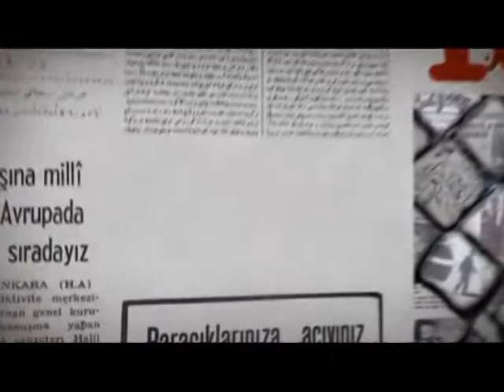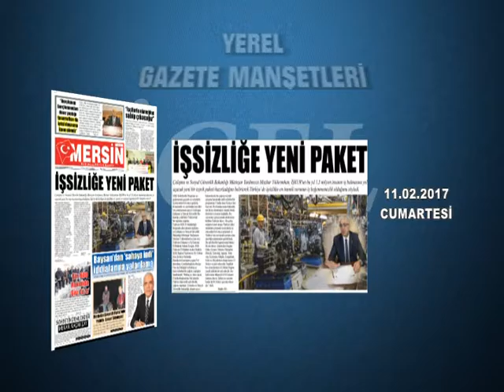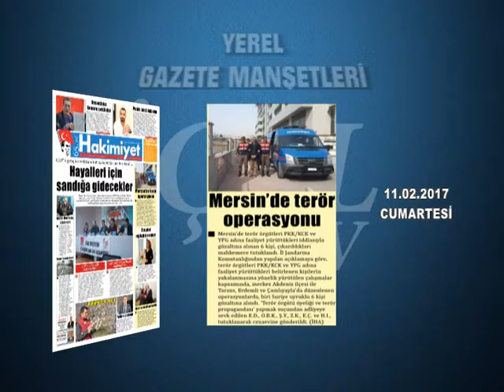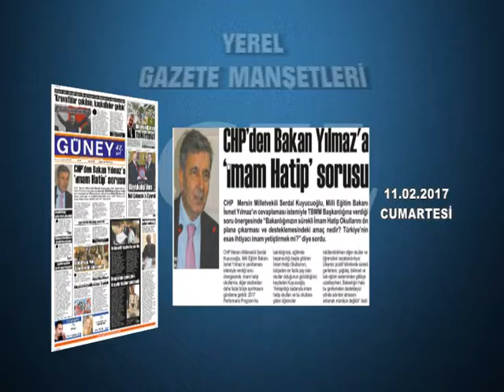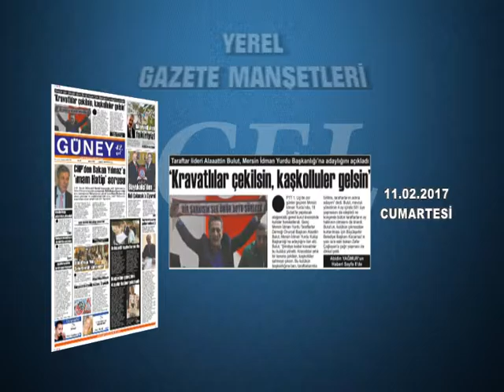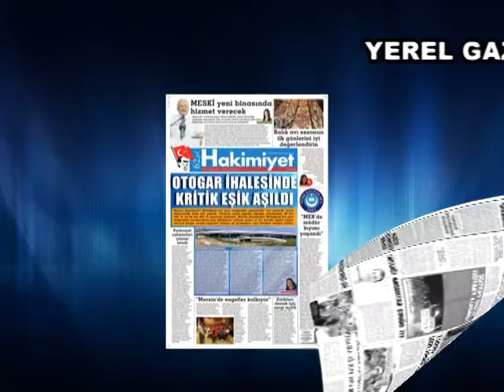GAZETE MANŞETLERİ 11.02.2017